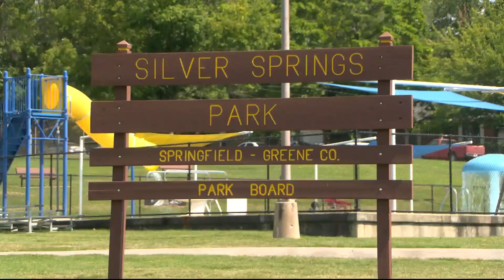Park Day Reunion returns to Silver Springs Park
SPRINGFIELD, Mo.- Celebrations took place this weekend at Silver Springs Park for the annual Park Day Reunion Festival. The three-day event was filled with car shows, games, food and a focus on community.